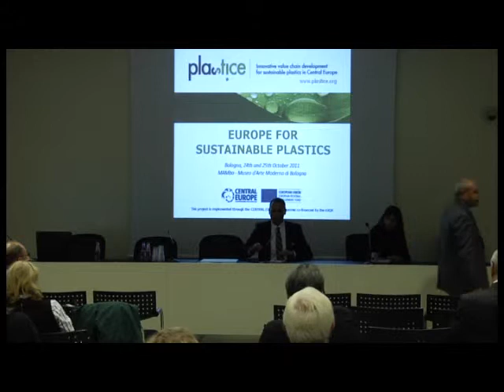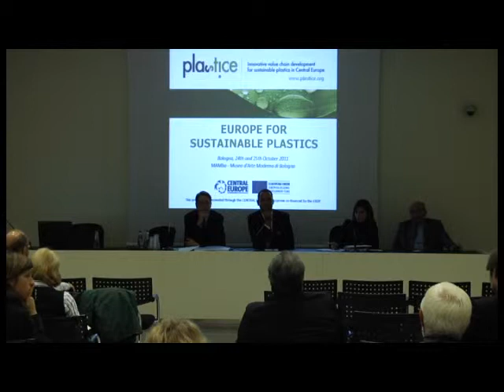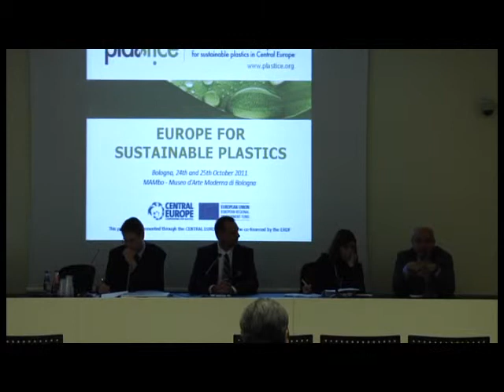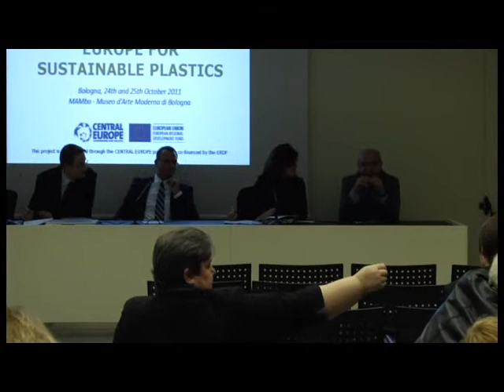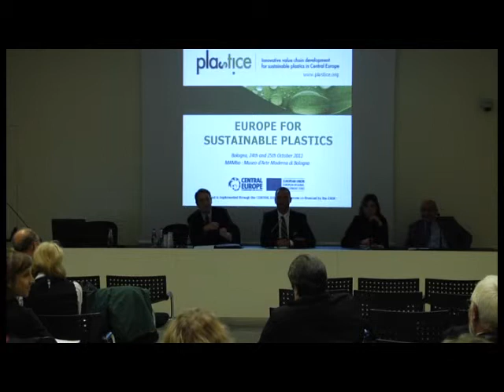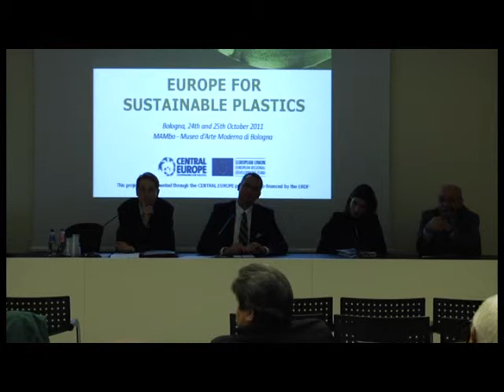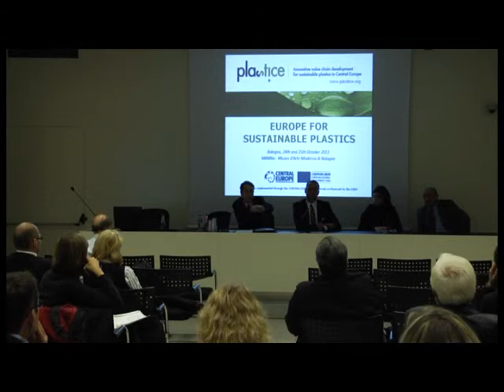PLASTiCE Conference Round table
Round table - Conclusions, Recommendations, Follow up -moderated by Andrej KRŽAN
PLASTiCE Conference, Bologna, October 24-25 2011